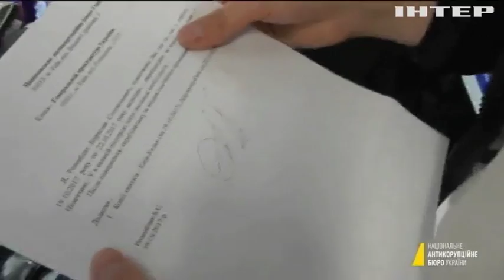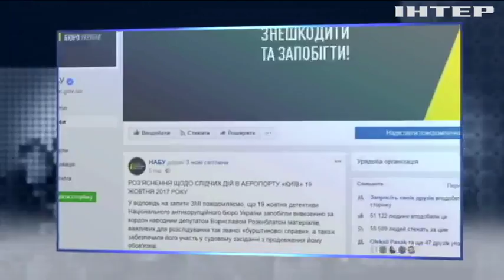Депутата Борислава Розенблата не выпустили из Украины